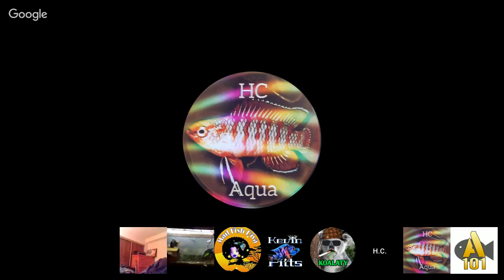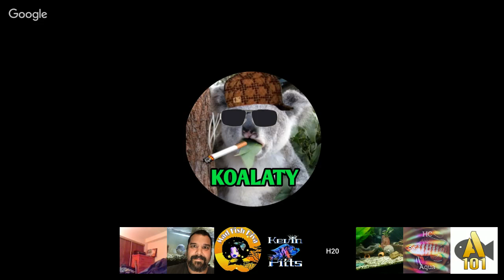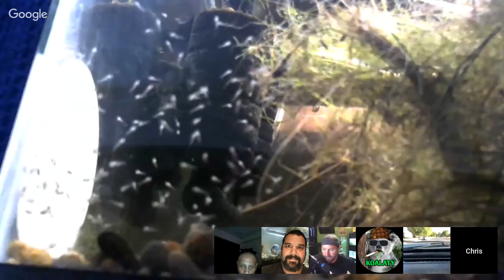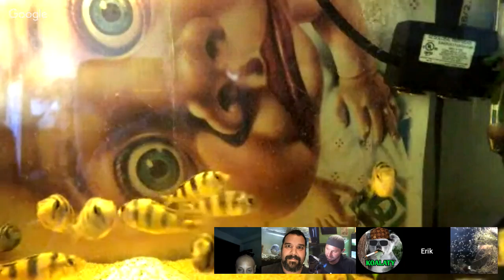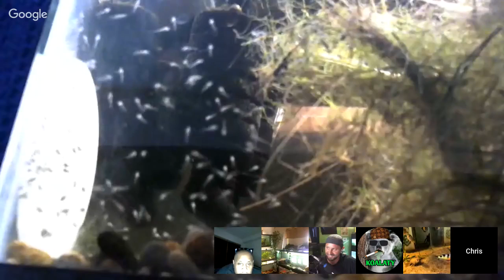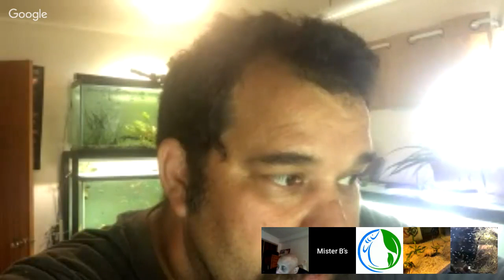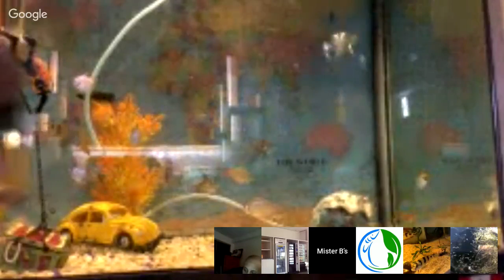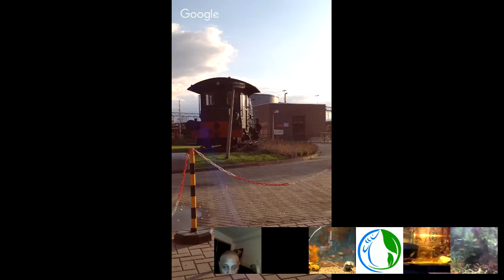Hawaii got it easy